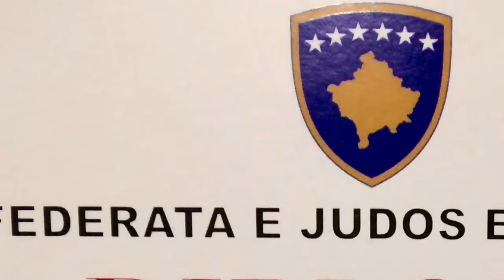Turneu Perkujtimor ne Judo 'Fuat Gashi', 07.06.2015, Prishtinë